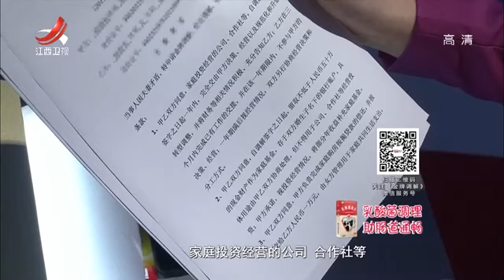《金牌调解》模范夫妻互相指责霸道爆表[高清版] 20170623